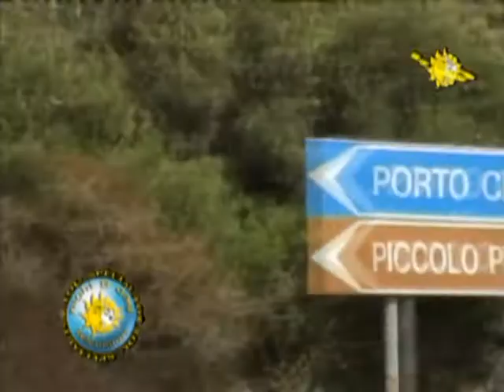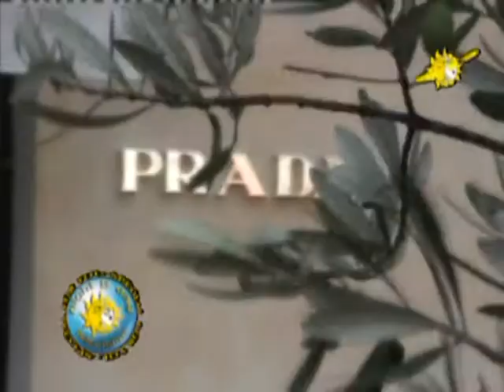SARDEGNA 5 SPECIALE